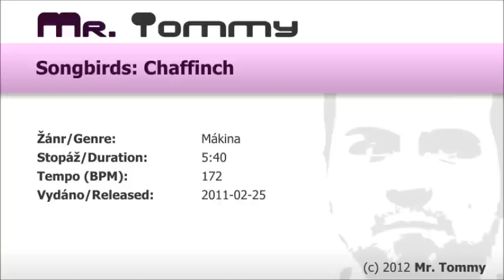Mr. Tommy - Songbirds: Chaffinch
The third an the final track of this series...

A am sorry for the bug in "Released" date - the year should be 2012 instead 2011 :)